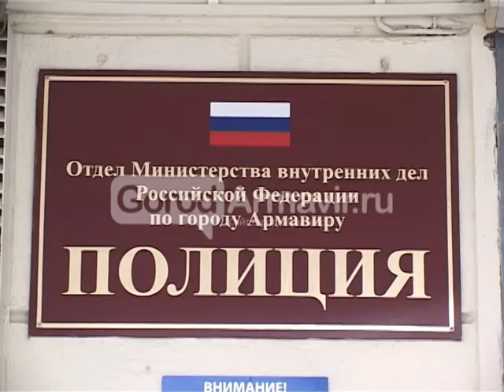2812 Армавир Новости Policiya